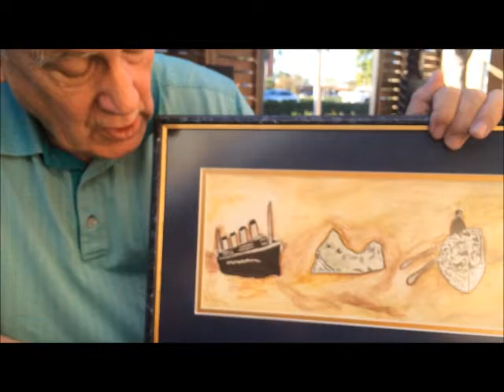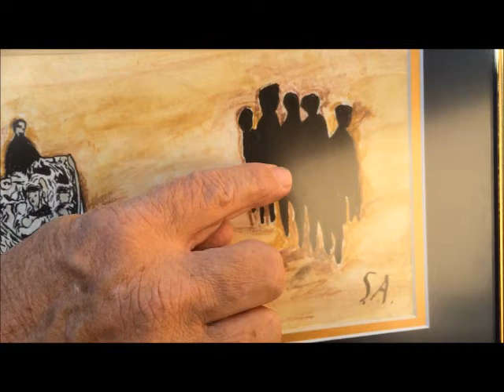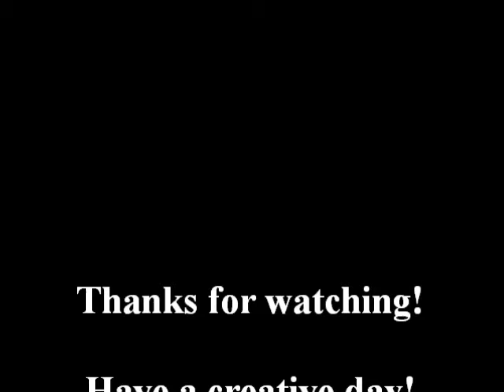RMS Titanic Painting by my Friend, Steve Attkisson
Steve Attkisson is an award winning artist, writer, and photographer. Steve has been a member of "Books Born Here" in Riverside, California for many years. He has a unique way of observing the world around him. Thank you, Steve, for this wonderful gift! Your painting will always have a special place in my office. And it will inspire me as I work on my Titanic project. :-)